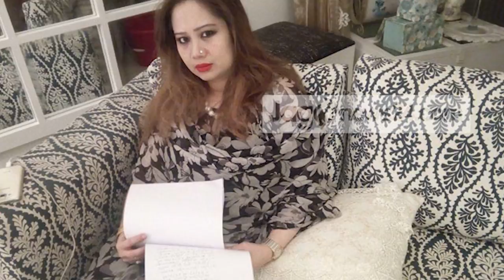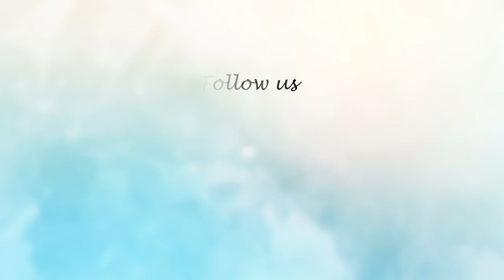অবশেষে সালমানের মৃত্যু নিয়ে মুখ খুললেন সামিরা - Jagonews24.com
সালমান মৃত্যুর দীর্ঘ ২১ বছর পেরিয়ে গেলেও কখনো প্রকাশ্যে মুখ খুলেননি তিনি। অবশেষে সেই নিরবতার অবসান ঘটলো। গতকাল রোববার (১৩ আগস্ট) রাতে জাগো নিউজের এই প্রতিবেদকের মুখোমুখি হন সামিরা...